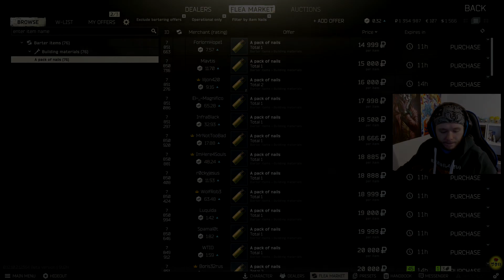The prequel series! EP. 8 Ft blub1123!! PART 2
Hey there!!  hopefully you'll enjoy this new video.
This mini 'The prequel' series is going to be the beginning of the raids to riches I'm planning to do in the new wipe!

Bens twitch!

If you wanna watch me live, I'm on most days